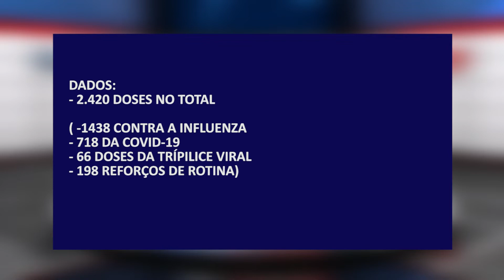Vacina contra influenza disponível a toda população em Foz